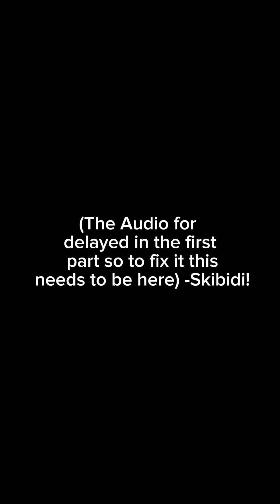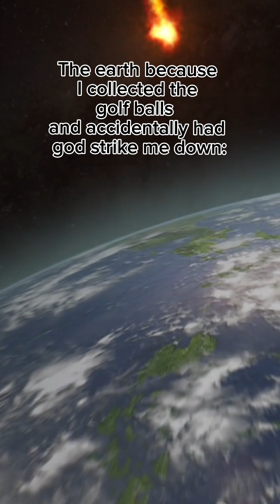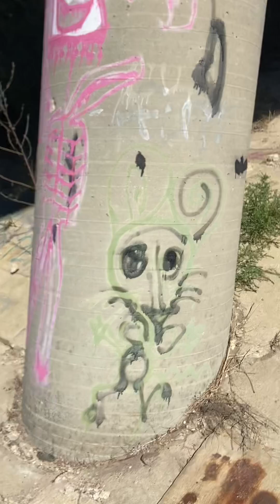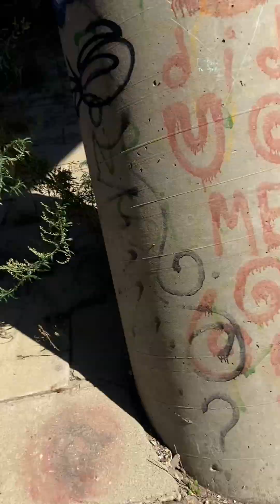THERE WAS A PERSON IN THE BUSH..? (Exploring the other train tracks!) Den vlogs Season 2 Episode 2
Join me on my therianthropy adventures out in the wilderness where it’s just crisp, wild air flowing through the tree and birds chirping a wonderful song. Where the only movement is our quadrobics. Featuring my therian friend group with Jax the Spotted hyena, twig the bobcat and CatToast the domestic house cat!